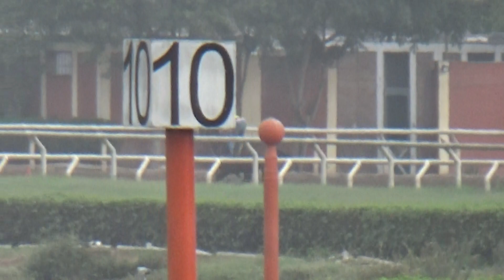Master Leito 20Mar24